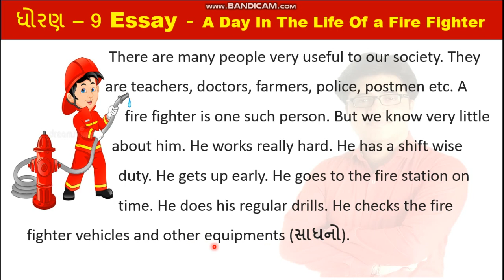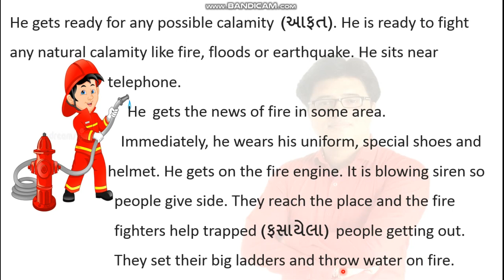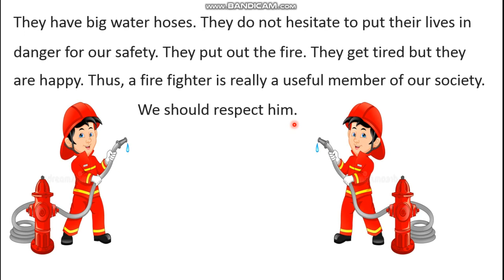Standard 9 English Essay - A Day In The life Of A Fire 🔥 Fighter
TENSES

Spoken English

Standard 10 (Text) English

Standard 10 English (Functional Grammar)